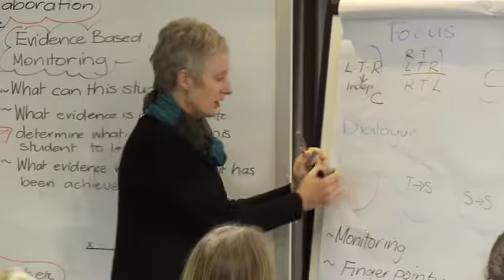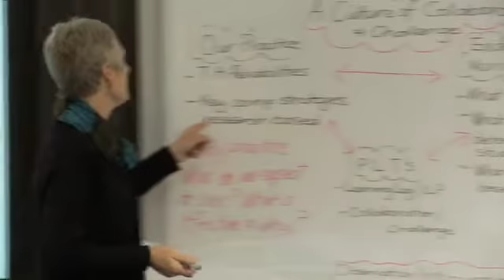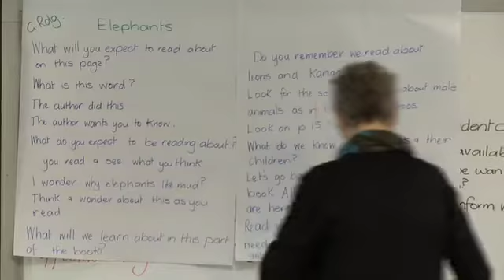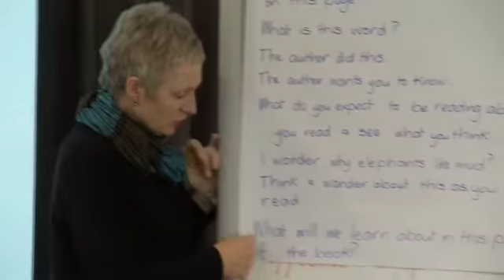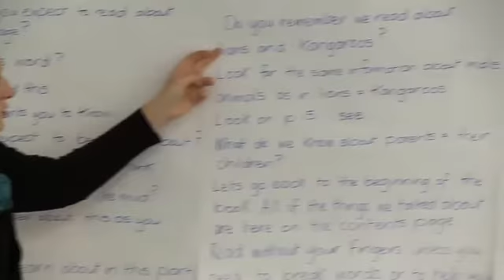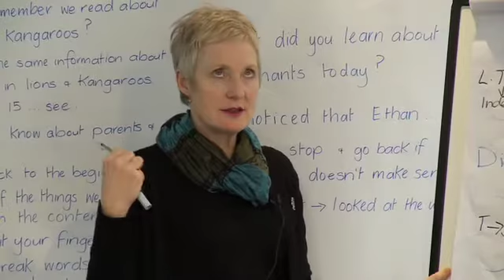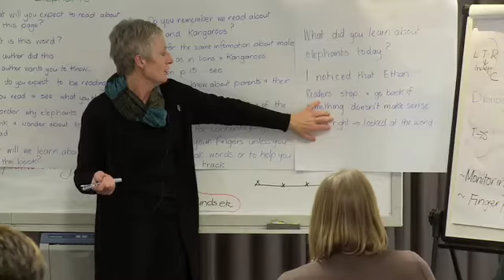Part 9 - Lorraine Edwards Oct 15